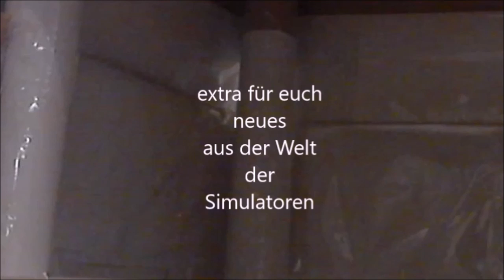Cooking Simulator die Forelle voraus Teil 2 von 2